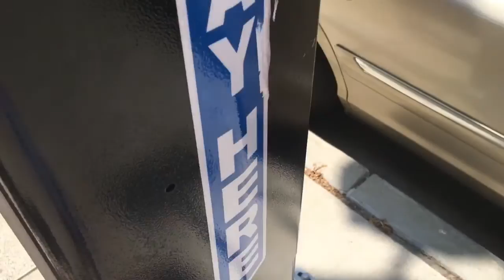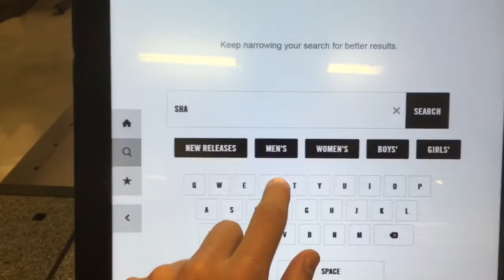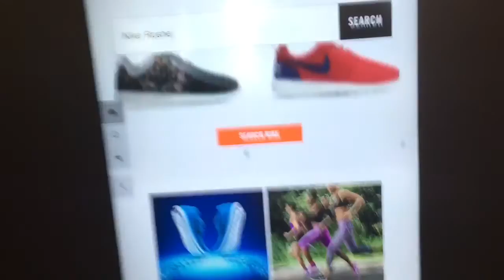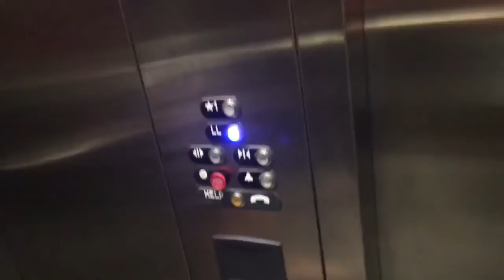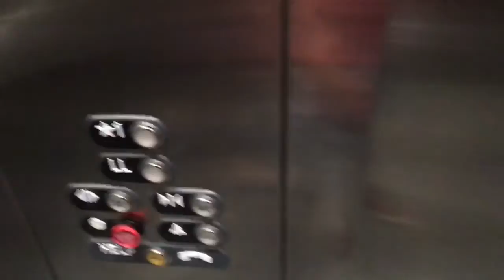New Nike Store In Detroit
If you want to follow on social media links are below...

ALEX

MATEO